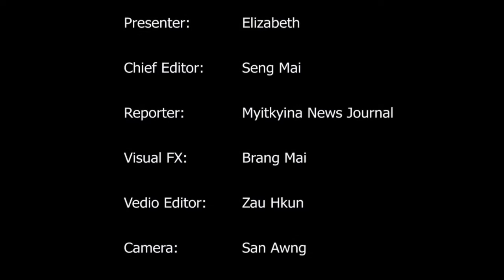Lusi New Year